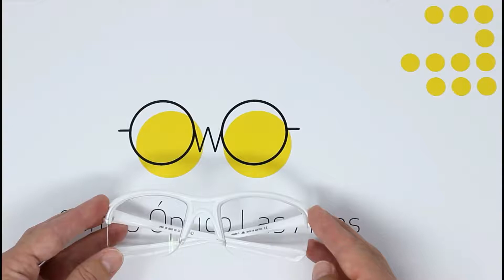Adidas Raylor graduada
Si quieres conocer modelos de gafas deportivas graduadas y saber cual es su precio final al instante, visita nuestra web especializada en gafas deportivas

Sabías que se puede graduar una gafa deportiva Raylor de Adidas con lentes transparentes? No? Pues en este vídeo te explicamos un caso en concreto en el que puede resultar muy útil ;)
Si las lentes son transparentes podrás practicar deportes donde se utilice luz artificial como el pádel indoor. Además, nuestras lentes son de policarbonato, un material altamente resistente al impacto.